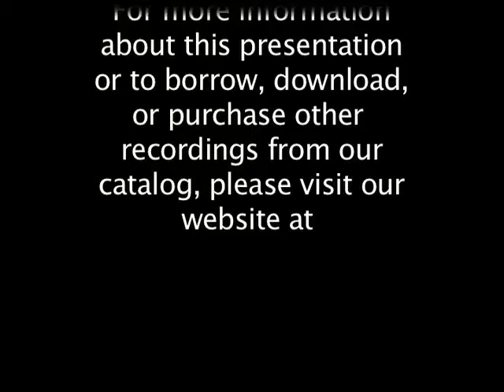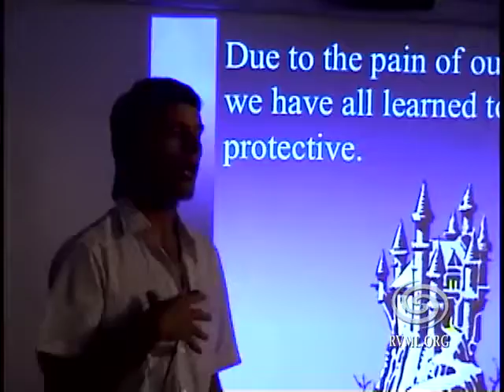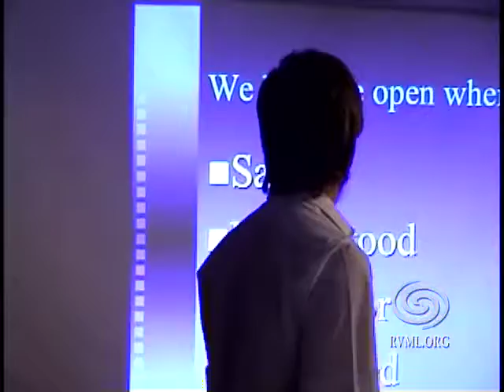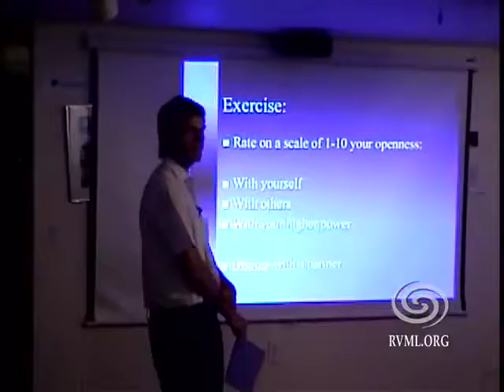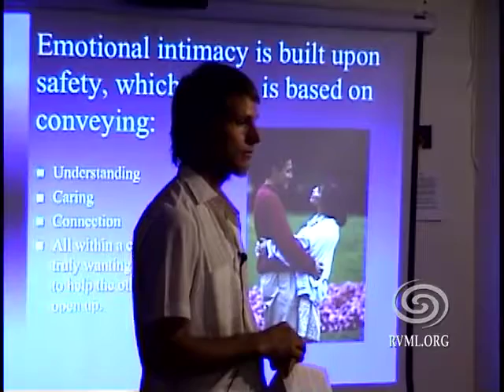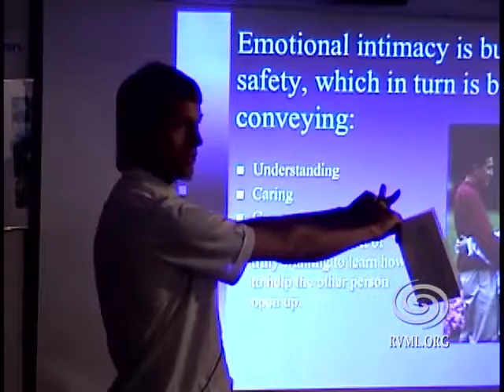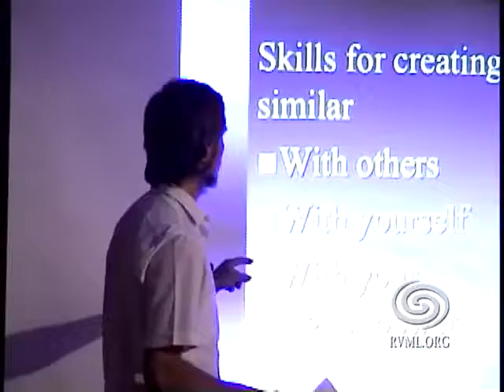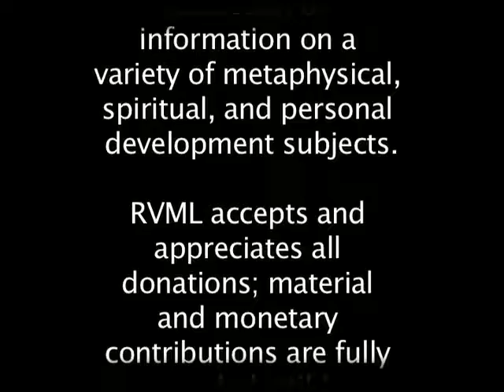Nando Raynolds: Emotional Intimacy and the Spiritual Path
The three core skills and foundation of emotional intimacy with both ourselves and others are: Understanding, Caring, and Being-With. This presentation is an exploration of these skills that we will apply to the spiritual practice of being in the present moment. Many spiritual traditions do not factor in the development of emotional intimacy into their practices. As a consequence, it is common to meet people on a spiritual path who are critical of themselves and have relationship challenges with others.

There are three primary spheres of relationship in our lives; with ourselves, with others, and with our higher power. Emotional intimacy and openness with yourself allows you to be open to lasting spiritual experience. When we are closed or defensive, it undermines our connection with our higher power. Correcting this and being open requires feeling safe and requires taking our fears seriously.

Creating intimacy is a skill-based on specific behaviors that most of us have never learned, and here you will learn to identify and practice some of these skills.  As you do, your sense of safety and openness will blossom and your enjoyment of life will increase.

78 Minutes. Recorded July 5, 2005. Produced by RVML Community Resource Center, a 501c3 Nonprofit Organization in Ashland, OR since 2002.